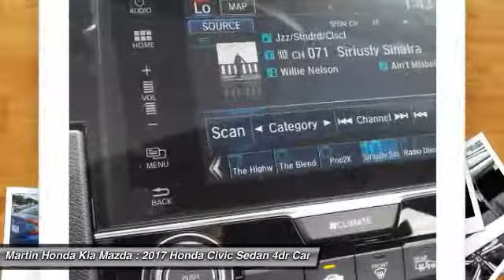2017 Honda Civic Sedan Martin Honda Kia Mazda H174950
2017 Honda Civic Sedan Touring

Don't miss this 2017 Honda. Make a great choice today with this must-have 4dr car. Learn more about this 4dr car by contacting the dealership today and own it today.